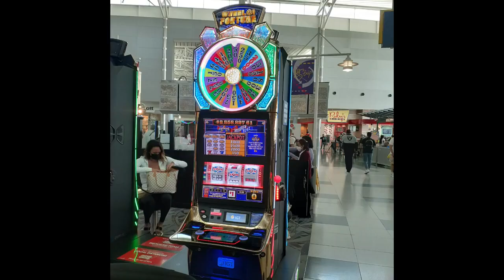Welcome to KLASSCULTURE Las Vegas 4/20 Arrival & Departure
WELCOME Hearts of GOLD and Hello Newbies we keep it 100 because we simply DEMONSTRATE & we are NEVER late for REALNESS 🏅⚜💛 🍎

SUB 💯  Like 🏅 JOIN & SHARE ⚜if u D.A.R.E. (Don't DO Drugs) LUVY
S/O to the Replay KREW -Thank U for the CLICK & VIEW Boo ((HUGz))

Please & TY Darlingz hit those REMINDER buttonZ for upcoming shows in the  lineup

Please SHOUT me Out CUZ U Know u heard IT here FIRST Boo (cite A sista) ITz the right thing to do

S/O to ALL visiting CCz aka Content Hosts in our CHATs & Comments

RECYCLE REUSE REDUCE UPCYCLE

Letz Take a look SEE 👀  shall we 📥🗄FULL🗃📂  ok 🧾 OH YEAH 😷
KIKI with ME 🤣🤣😭 RECEIPTS 🧾🧾 bones 🦴🦴 are WELCOME 🏅💛

🍎 MOD🏅 are PROFESSORS ⚜
🎞 SUBS 💛  in the CHAT are the BRASS (men) & SASS (women) 🧾 💛
💯 SKYBOX/REPLAY KREW/COMMENTERS 📜  are DIPLOMATS 💯

All beefs 🍖 bones 🦴 and RECEIPTS 🧾 are WELCOME here IJS 💅🏽 MY email is {business offers} BIZ cell 24/7 365 days a year cell google voice

AGAIN - Bones & Receipts are REQS + Drags & GAGz & READS are MANDATORY for KLASS 💛  Im here just to have some FUN so get off my N#TS OKAY - YOUR chats, comments, posts and pix are always SUBJECT to KLASS room use in LIVEz or uploads and in vidGEOz plus SHARING & for Review too Boo🗄

CHILLE -it ALWAYS goes DOWN in the CHATS community pages comment sections -SO they may hide & delete THEM ALL if they want to -but U could NEVA stop the ScreenShot(s) or SHARE(s) game -don't EVEN TRY IT! DO NOT be surprised or PRESSED if U see Your comment(s) & image(s) up ON here -I SEE U

All opinions belong to Deirdre Helena Wells-Dziadkowiec and the Fair Use clause applies to all content, images and audio used in this video HUNNI ✊🏽  opinions of the chatters DO NOT REFLECT mine or my guests.

DO NOT REPORT me cuz I DO NOT OWN THE websites, IMAGES, verbiage, videos OR MUSIC used on this channel

THE NEWS report & comedy, DOCUMENTARY, and VIDEOs also constitutes and can be used and can be applied to ALL of the FEDERAL & STATE & National Law Enforcement of Stalking, Harassment and Doxing The streaming of LIVE video or Replays are protected as entertainment, comedy, NEWS gathering and REPORTING and for teaching & research purposes

I am a proud US VETERAN {AIR FORCE, NAVAL RESERVE} SALUTE to VETS & TROOPS +Staff, I am an INTELLIGENT & supportive chatter plus MOD on YT I also support plus SUB to many content creators including Black YouTube, the Beef secTOR "why" CUZ I CAN. I am INVESTED! DA FVQ

ATTN Hater(s) I'm OLD AS GOLD & WORTH EVERY Ounce! GRANDMA GLOW =U KNOW + QUEEN SHEBA swag =so GAG

S/O to ALL 50+ including the GRANDMAs/PAs -THEY will stay PRESSED Cuz we still ROCK & ROLL and are STILL full of heat & SOUL So if a A bunch of BITTER old and/or "YUNG" BISHS stay watching me -OH well LET THEM so Sat DOWN & EAT KAKE! WE only SPIT TRUTH PRETTY IS POWER + POWER IS PRETTY! Don't HATE =participate

READ A BOOK VOTE 🌊  LISTEN 2 MUSIC cuz it's LIFE

Thank u so MUXH my Day Ones & VIP Members

Until next time DARLINGS
My very BEST REGARDS
NAMASTE ☯️